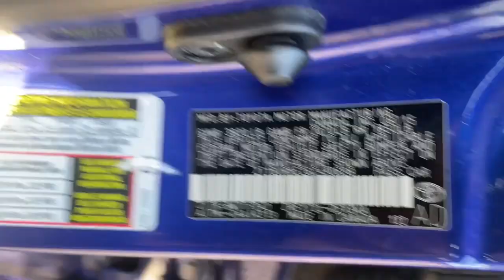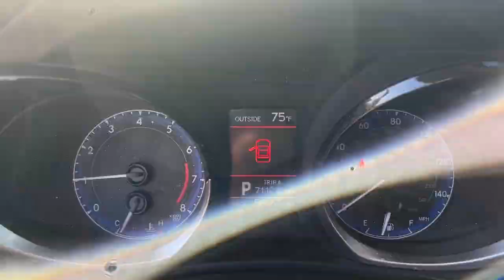2016 Toyota Corolla Jacksonville, Orange Park, St. Augustine, Gainesville, Nocatee FL GC490698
Used 2016 Toyota Corolla S available in Jacksonville, Florida at Duval Honda. Servicing the Orange Park, St. Augustine, Gainesville, Nocatee area.

Duval Honda
1325 Cassat Avenue

This 2016 Toyota Corolla S in  features 16 x 6.5 Steel Wheels 4-Wheel Disc Brakes 6 Speakers ABS brakes Air Conditioning AM/FM radio Automatic temperature control Brake assist Bumpers: body-color CD player Delay-off headlights Driver door bin Driver vanity mirror Dual front impact airbags Dual front side impact airbags Electronic Stability Control Exterior Parking Camera Rear Front anti-roll bar Front Bucket Seats Front Center Armrest w/Storage Front fog lights Front reading lights Front Sport Bucket Seats Front wheel independent suspension Heated door mirrors Illuminated entry Knee airbag Leather steering wheel Low tire pressure warning Occupant sensing airbag Outside temperature display Overhead airbag Panic alarm Passenger door bin Passenger vanity mirror Power door mirrors Power steering Power windows Radio data system Radio: AM/FM/CD Player w/6.1 Touch Screen Rear anti-roll bar Rear seat center armrest Rear window defroster Remote keyless entry Speed control Speed-sensing steering Split folding rear seat Spoiler Sport Fabric Seat Trim Steering wheel mounted audio controls Tachometer Telescoping steering wheel Tilt steering wheel Traction control Trip computer and Turn signal indicator mirrors:brbr**CAR WASHES FOR LIFE ** 5 DAY MONEY BACK GUARANTEE **1ST OIL CHANGE FREE **COMMISSION FREE SALES PEOPLE.brbrFWD S 1.8 Liter Sedan Odometer is 41868 miles below market average!brbrPrices are plus tax tag title dealer added accessories $198 Electronic Filing Fee and dealer pre-delivery service fee in the amount of $899 which charge represents cost and profit to the dealer for items such as cleaning inspecting and adjusting new and used vehicles and preparing documents related to the sale. Price is not inclusive of Triton Appearance Protection - $1995.